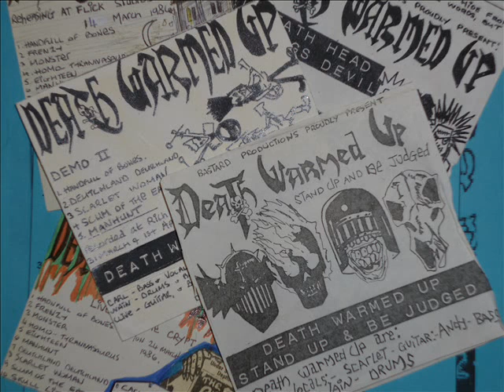Death Warmed Up `Stand up and be judged` 1986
Recorded at Ebony Studios, Loughborough 1986
Carl Doubton - Bass/Vocals
Andy Quinn - Bass
Paul Wainright - Drums
Clive H - Guitar

From the Reaction Records album (Unrest 1) `Underground Resistance, Volume 1` 1987